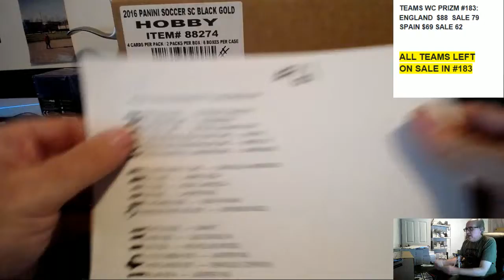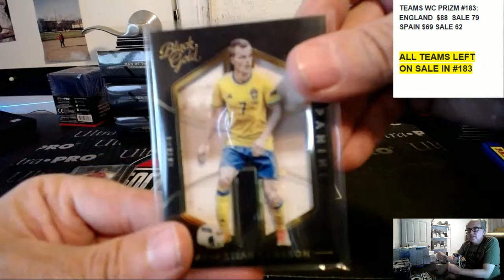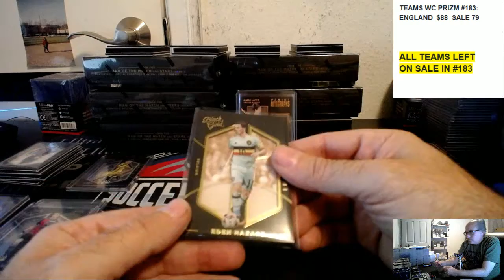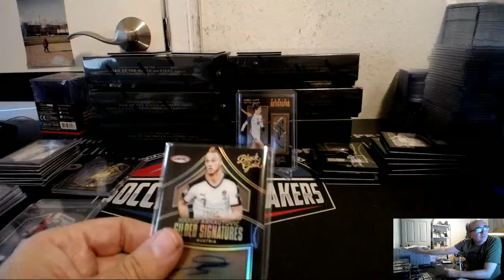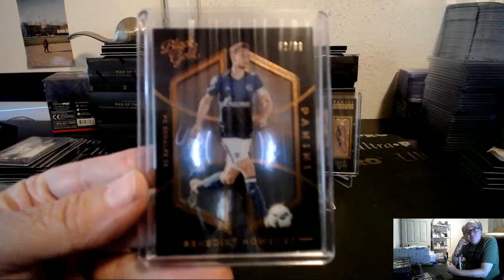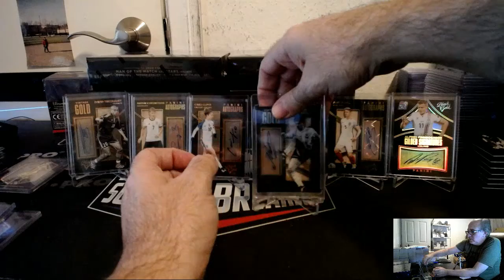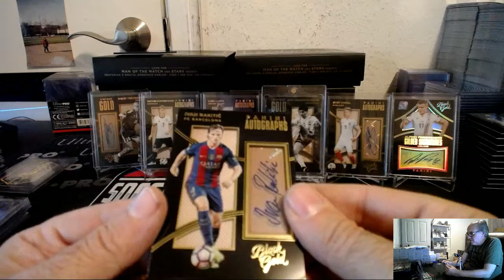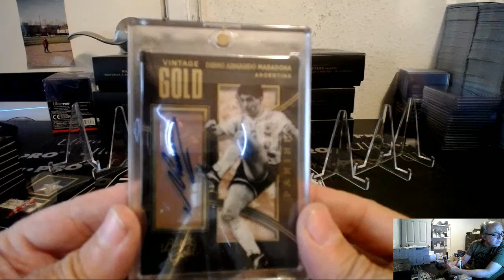2016 PANINI BLACK GOLD SOCCER 8 BOX PICK YOUR TEAM PYT CASE BREAK #61